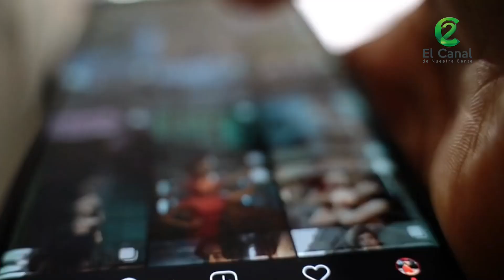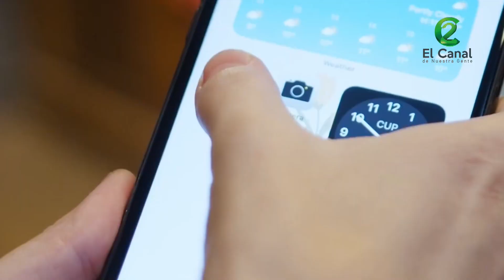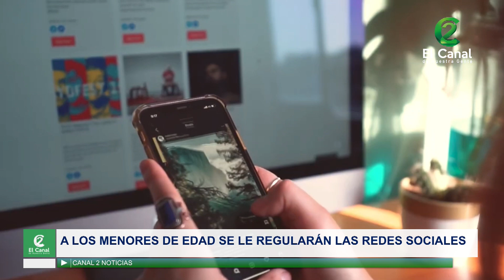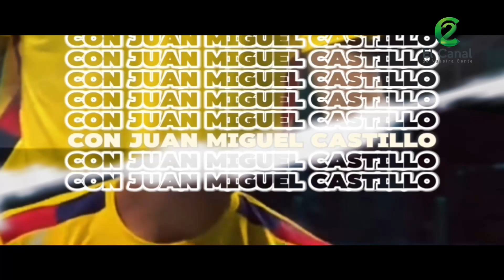Avance de Noticias 28 de noviembre 2024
Hoy en nuestro panorama informativo: Padres podrán regularle las redes sociales a menores de 14 años, además estaremos con todos los detalles desde el 6to Congreso Iberoamericano de erradicación de violencia contra la mujer, desde la Universidad Santiago de Cali.

La famosa alborada que se celebra llegando diciembre, tendrá operativos de seguridad. Y en nuestro panorama internacional, no baja la tensión entre Ucrania y Rusia, esta y más noticias en nuestro avance.